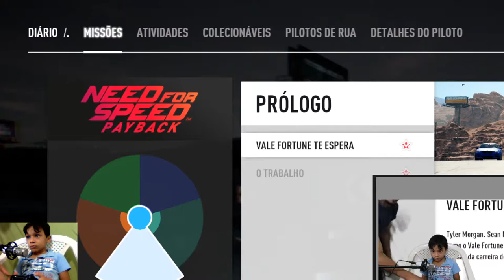Pedrinho Gameplay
NFS